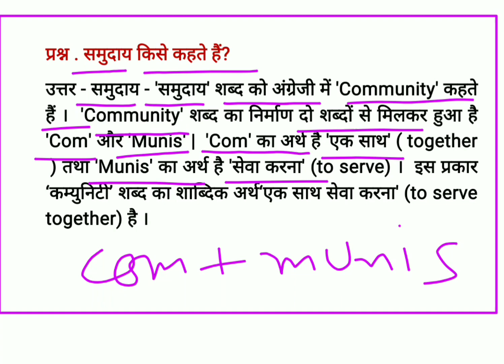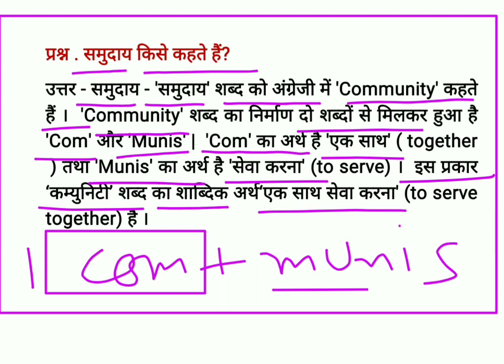समुदाय किसे कहते हैं |sociology class 11th 12th Pre board and board exam 2023 mp up bihar delhi rbse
समाजशास्त्र_2023_बोर्डपरीक्षा_केलिए_मुझे_टच_करो_सभी IMPQUESTION DEKHO